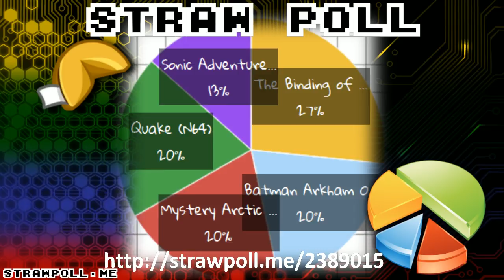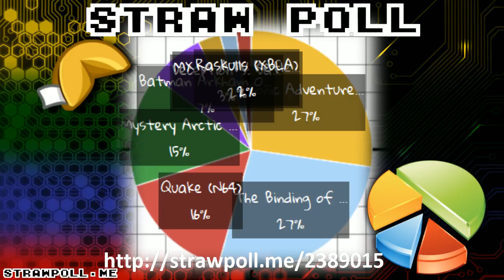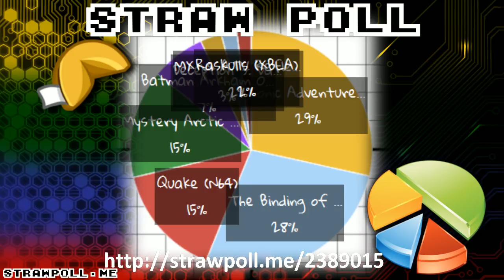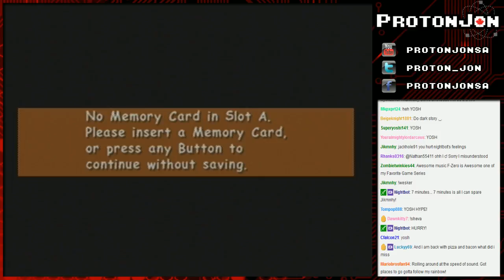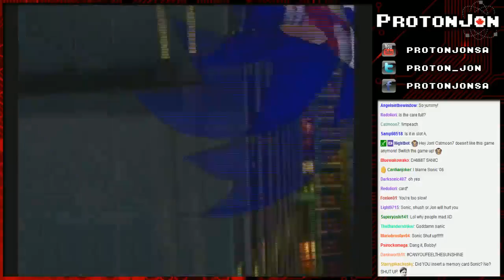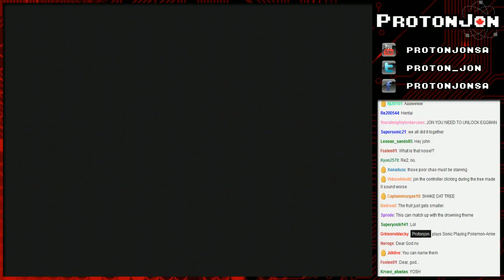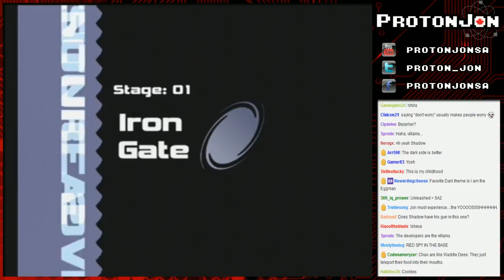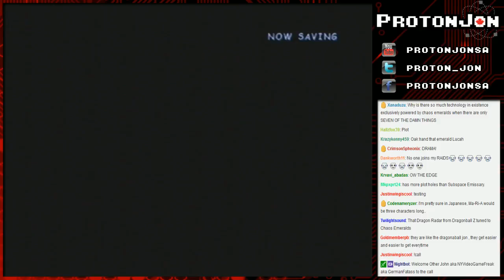Fortune Cookie: Pre-Pre-PAX Prep Edition - Part 13/18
This stream was the last one for a month due to a combination of PAX West and Twitch announcing they would delete VODs, so I had to download every stream archive available and used up all of my available bandwidth for the month.  This is also unfortunately the first one with a muted VOD part (Part 11) which led to the removal of the original Intermission theme song.

Game(s):
8:17 - Sonic Adventure 2 Battle